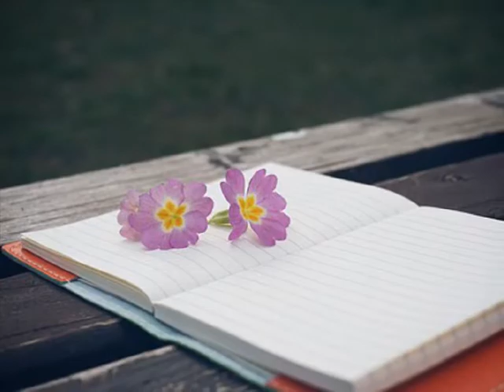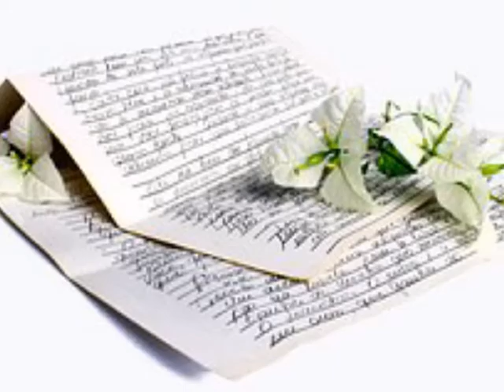리나(Lina) Kill Love (2010)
차가운 말투로 넌 말했어
다시 내게 돌아올 수 없다고
아파했던 시간들 겨우 지나가고
사랑을 믿지 않게 되버렸어
이제 혼자서도 괜찮아졌는데
다시 내게 돌아오겠다는 널
어떡하라고 내게 이러는 거야
아직도 내 맘속에 남아있나봐
Kill Love 잊었다 생각했어
Say Love 죽을 것만 같아서
Kill Love
문 앞에 서 있는 네게 안기고
늦지 않았다고 네게 말했어
Say Love 다시 네게 무너져
Kill Love
참을 수 없어 널 받아들이고
아직도 사랑한다고 말했어

Kill Love
Kill Love
한번만 다시 한번만 내게 기횔 줘
거짓말이라 해도
날 안아줘 다시 시작해
이대로 시간이 멈춰버려
Kill Love
Kill Love
Kill Love
아직도 사랑해 말해 줘